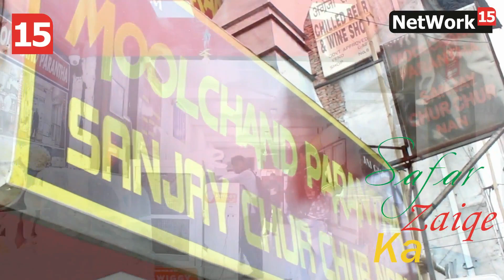DELHI FOOD REVIEW # 07 : Chilly Cheese Garlic Paratha + Strawberry Lassi @ Moolchand ke Parathe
DELHI FOOD REVIEW - EPISODE # 07

DELHI FOOD REVIEW : DELHI FOOD DRIVE : DELHI FOOD WALK : DELHI FOOD TOUR

Safar Zaike ka is a TV Show hosted by Best Food Journalist in India - Farhan Abdullah, featuring food, cuisines, restaurants & culture across India.

In this episode, we have visited the Kalkaji Outlet of Moolchand Parantha at Krishna Market, Kalkaji, New Delhi. Moolchand Parantha is famous for it's mouth watering parathe, Chilly Cheese Garlic Paratha is a must try !!!

Must Try...!!!
Cheese Garlic Paratha

Moolchand Parantha, Kaljaki, New Delhi, 110019

Covered By :
Farhan Abdullah